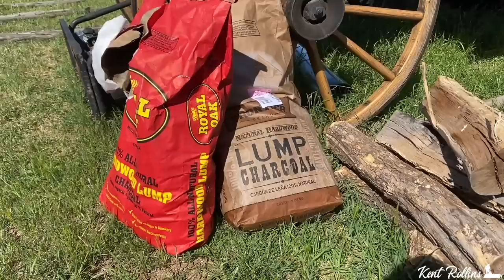Best Cooking Woods | How to Choose the Best Wood for Smoking, Grilling and Dutch Ovens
Check out our best selling cookbook Faith, Family and the Feast.
Also available at bookstores nationwide, and Amazon

Used in this video:
Propane burner torch
Sunbody hat
Chimney starter

Rode wireless mic

Don't miss a recipe! Be sure to sign up for our email newsletter

Kent Rollins
Cowboy Cooking, Cast Iron, Outdoor Cooking, Grilling, Dutch Oven Cooking

Editing: Andy Mercs